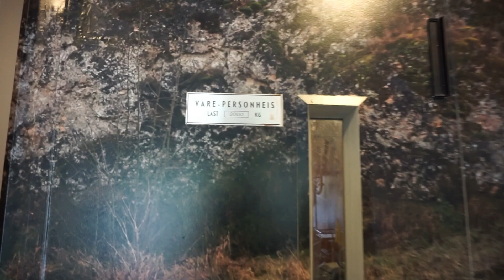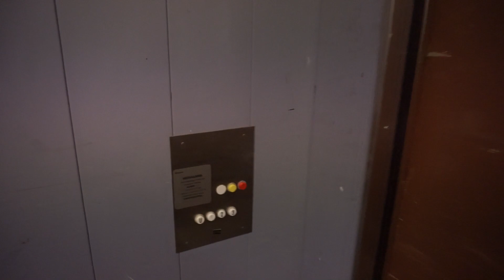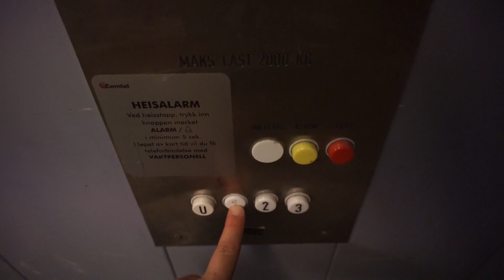Camouflaged 1970s KONE roped hydraulic freight elevator @ Solheimveien 56, Lørenskog, Norway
This was really hard to find.

Information
 • Solheimveien 56, Lørenskog, Norway
 • KONE
 • Year 1970s
 • Roped hydraulic, relay controller
 • 2000 kg
 • 4 stops